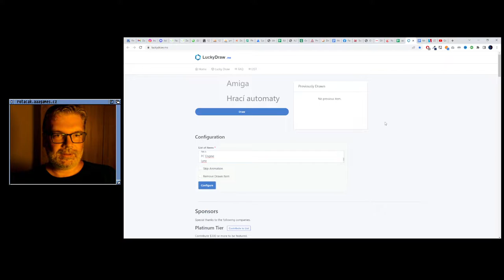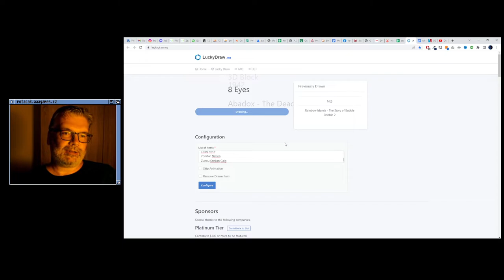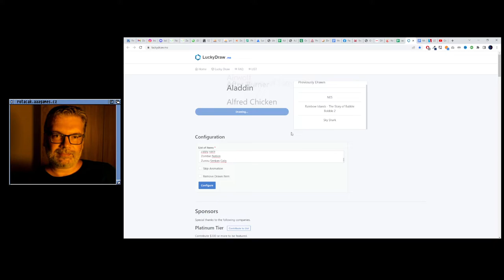😐 Fire Hawk (Hrací automaty)